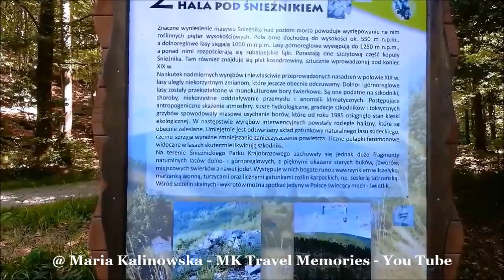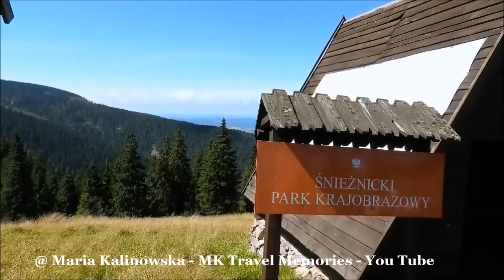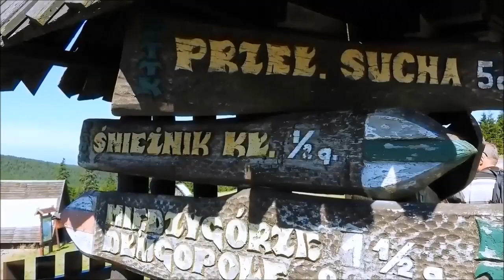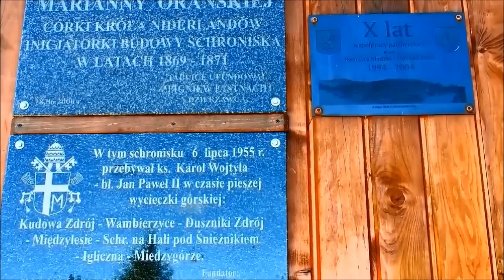Śnieżnik 1425 m. npm - Masyw Śnieżnika - Szlak z Międzygórza, Sudety #01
Hala pod Śnieżnikiem – rozległa łąka wysokogórska na wysokości 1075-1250 m n.p.m. W 1871 r. zbudowano schronisko turystyczne, które po przebudowach i remontach stoi do dziś. Z hali wspaniałe widoki na Masyw Czarnej Góry, Rów Górnej Nysy i Góry Bystrzyckie. Na hali pod Śnieżnikiem schodzi się kilka długich szlaków pieszych prowadzących z różnych stron Masywu, stąd schronisko jest znakomitą bazą dla wycieczek dwudniowych.

➡️ szlak niebieski, następnie zielony - pod Smrekowcem i Mariańskimi Skałami
- 3 godz. 30 minut; powrót 2 godz. 30 minut;
 ➡️ szlak czerwony, następnie zielony zboczem Średniaka (1210 m n.p.m.)
– 3 godz.; powrót 2 godz. 30 minut;
 ➡️ szlak żółty następnie niebieski lub zielony przez Jawor (830 m n.p.m.)
i Mały Śnieżnik (1337 m n.p.m.) - 4 godz. 30 min.; powrót 4 godz.;
➡️ szlak zielony przez Smrekowiec (1123 m n.p.m. ) - 3 godz. 45 minut;
powrót 3 godz. 30 min.

Śnieżnik (1425 m n.p.m.) – najwyższy szczyt w otoczeniu Kotliny Kłodzkiej,  szesnasty w Sudetach. Kopuła szczytowa leży powyżej górnej granicy lasu i jest doskonałym miejscem widokowym. W latach 1895-99 wzniesiono na szczycie kamienną wieżę widokową, o wysokości 33,5 m. Po wojnie nie była dobrze zabezpieczona i ponieważ groziła zawaleniem, zdecydowano się w 1973 r. na jej rozburzenie. Resztki wieży tworzą dziś kulminację na kopule szczytowej.